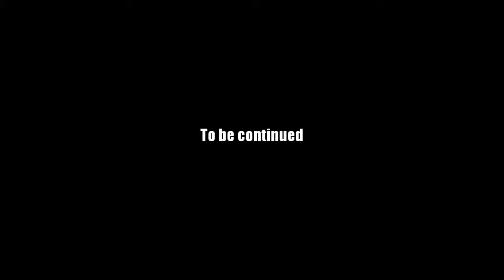AQ Worlds"Super Special Chutney" (Quest)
Quest:Super Special Chutney

NPCs:Oishii

Monster List:Bad Apple, Grapes of Wrath

Turn in:Good Apple Chunks x6
            Grapey Wrath x6

Equipment Won:None